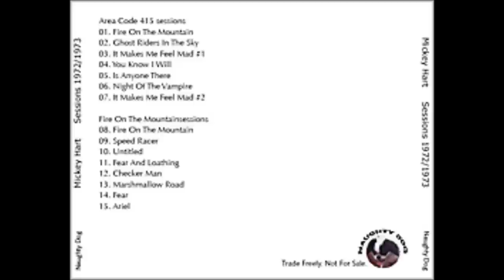Barn Jam - Garcia Cipollina Melton Lesh Hart Freiberg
Mickey Hart's Barn Marin County 1972:

1. Fire On The Mountain
2. Ghost Riders In The Sky
3. It Makes Me Feel Mad #1
4. You Know I Will
5. Is Anyone There
6. Night Of The Vampire
7. It Makes Me Feel Mad #2

Line-up :

1. melton, garcia, hart, freiberg
2. cipollina, hart, freiberg, jim mcpherson
3. kathy mcdonald, mcpherson, steve schuster
4. kathy mcdonald, mcpherson, steve schuster
5. freiberg, hart, mcpherson, mcdonald
6. melton, lesh, hunter, hart
7. melton, garcia, hart, freiberg